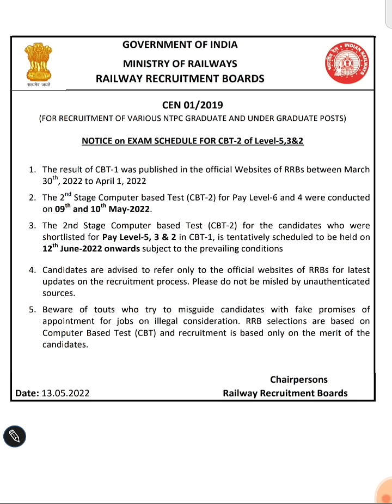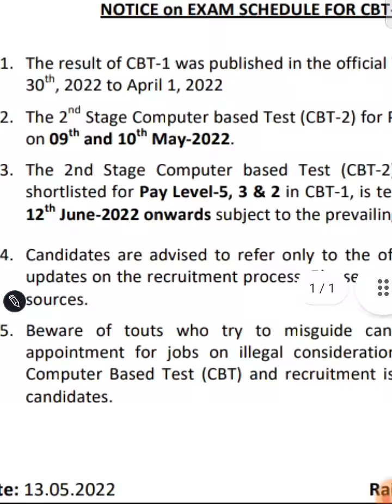RRB NTPC Level 2 , 3 & 5 Exam Date aa gyi 😍😍😍 12 se Start 🤔🤔